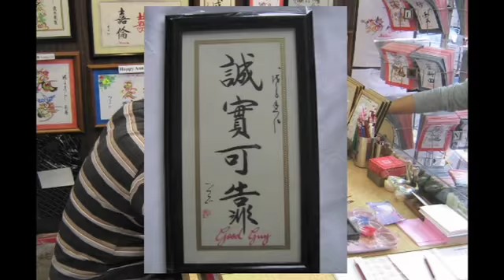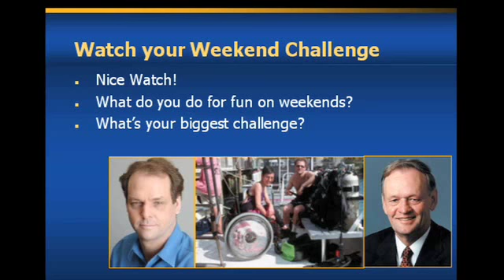Knocking Down Silos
The #1 principle that knocks down a silo and build a bridge - 4 key elements of refer-ability and the good guy syndrome - 3 key questions that open up a long term relationship - A proven takeaway that get people to remember you 6 months later